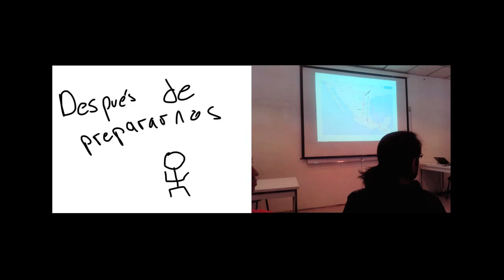Film Zapata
Bitácora Productor